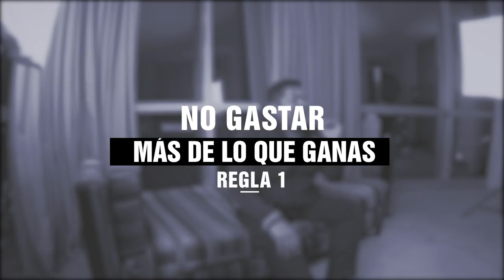¡Dale un giro radical a tus finanzas y dile adiós a las deudas para siempre! 💰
Hoy estoy aquí para compartir contigo tres reglas fundamentales que te ayudarán a evitar caer en la misma situación una y otra vez. ¡Es el momento perfecto para construir tu estabilidad financiera y ampliar tus fuentes de ingresos! 💡

No subestimes el poder de estos consejos, pueden ser el impulso que necesitas para transformar tu vida. Este mensaje viene directo de tu amigo, JOSÉ VERONA.

🔥 ¿Listo para iniciar tu viaje hacia el éxito financiero?